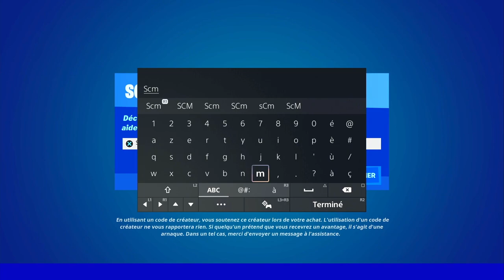RÉUSSIR UN TIR DANS LA TÊTE AVEC UN FUSIL DE TIREUR D'ÉLITE FORTNITE, ASTUCE DÉFI QUÊTE SAISON 3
▬▬▬▬▬▬▬ • BIENVENUE 😍 • ▬▬▬▬▬▬▬

▬▬▬▬▬▬▬ • PARTENAIRES 💪 • ▬▬▬▬▬▬▬

👉StealthGamer:
"SOISCOOLMEC"
"STRIKESOISCOOL"

TikTok "SoisCoolMecYTB"
👻Snapchat "soiscoolmec"

.▬▬▬▬▬▬▬ • TOP DON 💰 • ▬▬▬▬▬▬▬

▬▬▬▬▬▬▬ • MUSIQUE OUTRO 🎵 • ▬▬▬▬▬▬▬